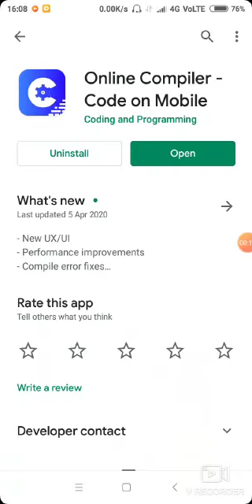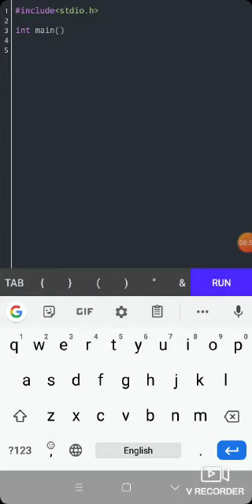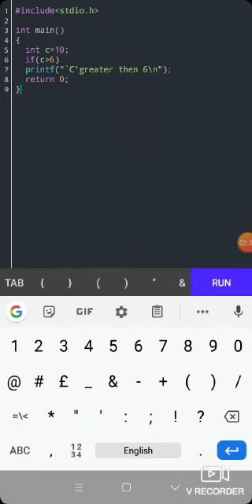C Tutorials If statement by Pooja GPWTR20 #33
C Tutorials   If statement by Pooja (70) during online Industrial Training at PURECSS